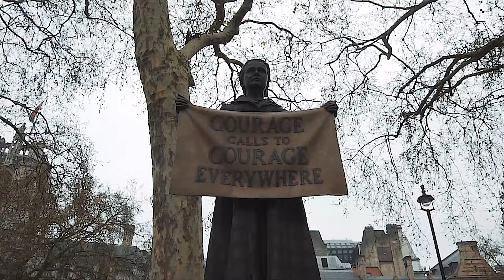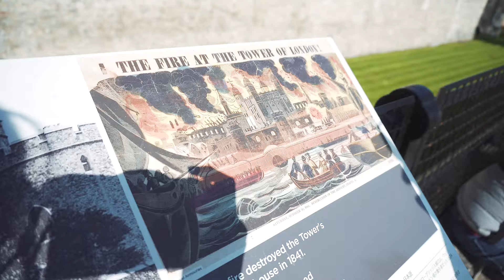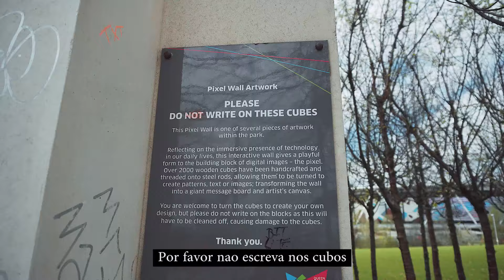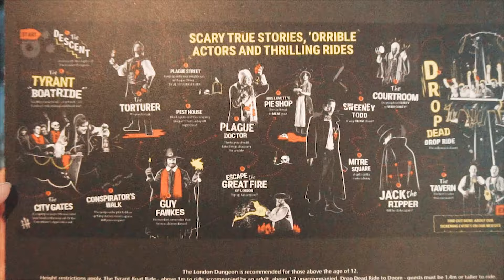20 Lugares para visitar em LONDRES em menos de 3 dias! INGLATERRA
Passamos menos de 3 dias em Londres e mesmo assim conseguimos ver bastante coisa dessa cidade monstro e maravilhosa! Nesse video nos mostramos um pouco de cada um dos 20 lugares que visitamos (: